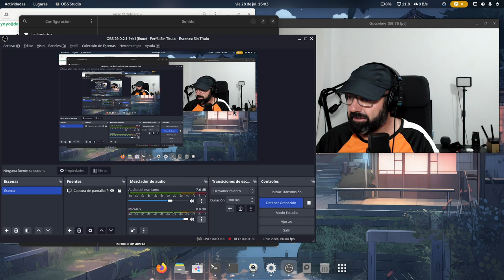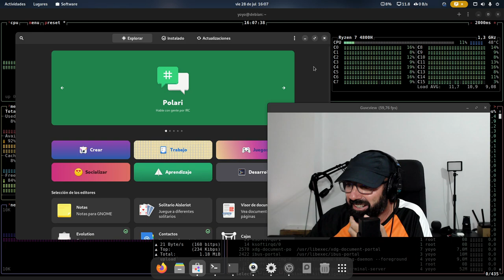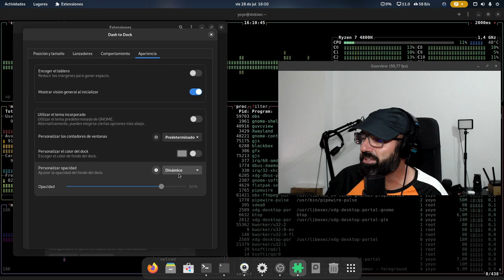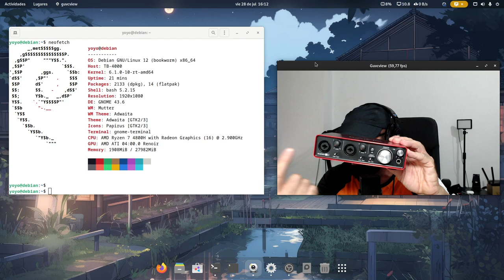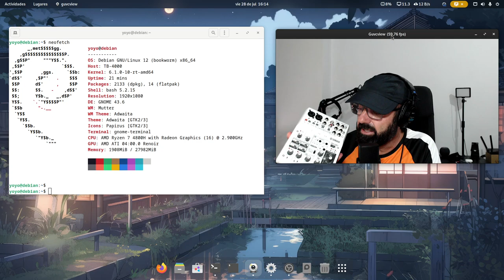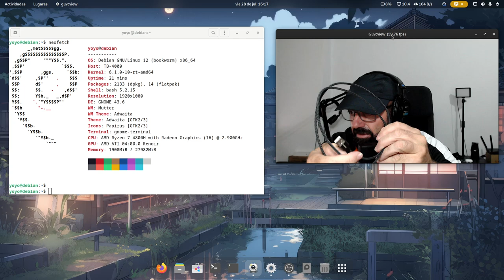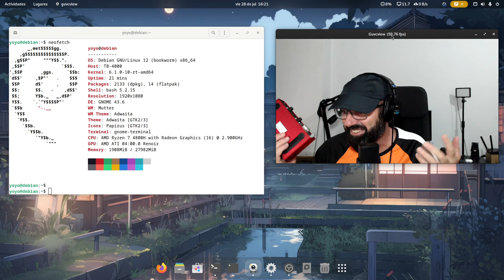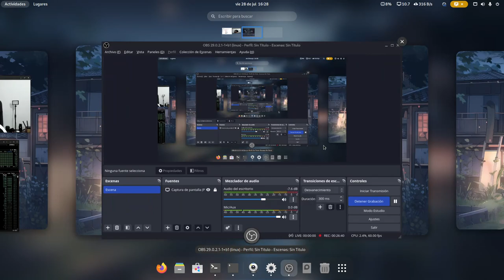Dejadme que os eche un cable: Algunos consejos sobre el hardware de audio en Linux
Ya sabéis que me encanta el audio y todo lo relacionado con el hardware de audio y Linux.

A veces nos pueden surgir problemas como ruidos de fritura o malas conexiones en nuestro audio así que debido a mis años de experiencia en este tipo de hardware y Linux permitidme que os de algunos consejos que os pueden servir.